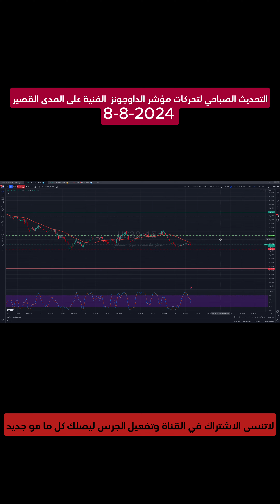تحليل مؤشر الداوجونز قصير المدى 8-8-2024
رقم التواصل مع الموظف المختص ليقوم بمساعدتكم في فتح الحساب واتمام الإيداع:
أ/نور